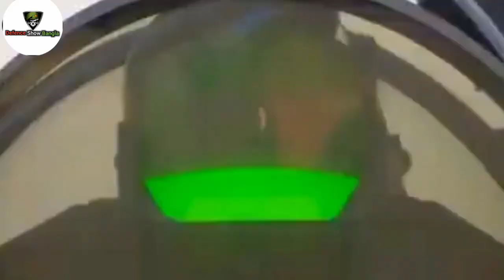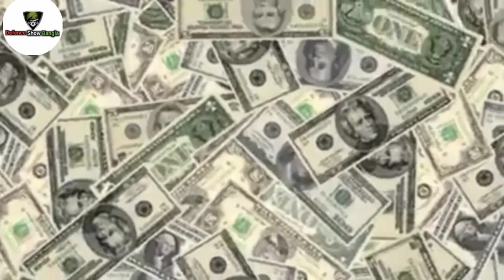রাফেল যুদ্ধবিমান কি আসলেই তার দাম অনুযায়ী শক্তিশালী??? 🙄 / Rafale Fighter Jet / Indian Airforce